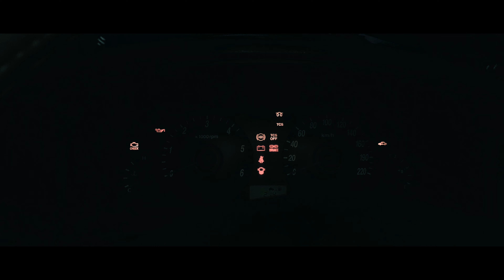DD - SHORT MOVIE | Beyond Lens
Hi Darlings.

Here it is, finally the awaited short movie from Beyond Lens.

After so many difficulties and obstacles, we have finally come up with a short movie DD.

DD is a short movie that is shot on a mobile phone.
With natural lighting.

This Short movie is a social content movie that basically talks about social and environmental activities.

And mainly about road accidents as well.

So, we have tried to share some information through our movie which may like or don't like to some people.

So please watch this short movie and comment your views.